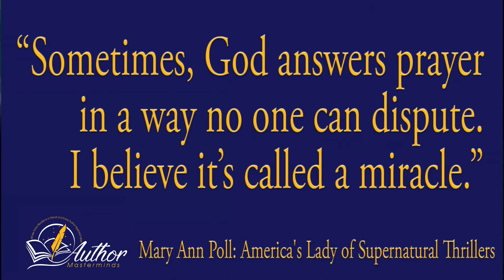Mary Ann Poll: America's Lady of Supernatural Thrillers' Personal Quote 11.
Here's Mary Ann Poll: America's Lady of Supernatural Thrillers' Personal Quote 11.